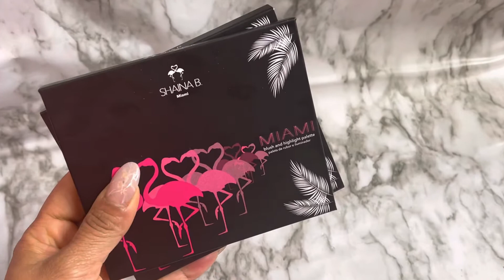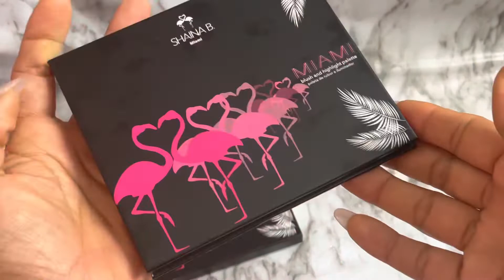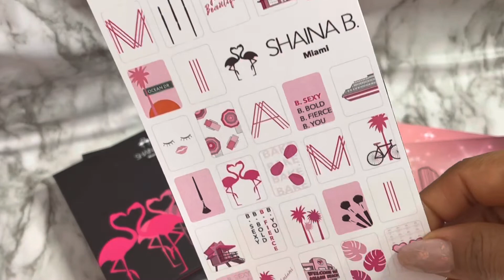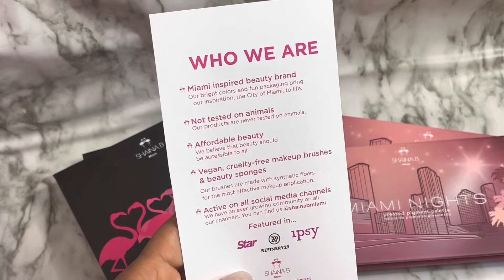Shaina B Miami 2022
Enlace a productos